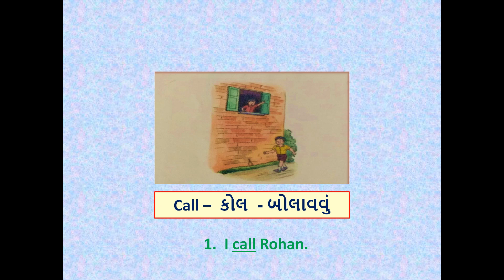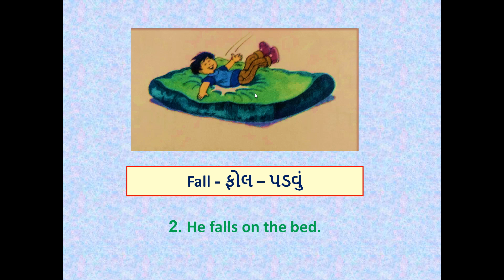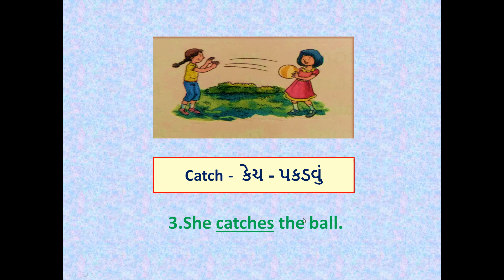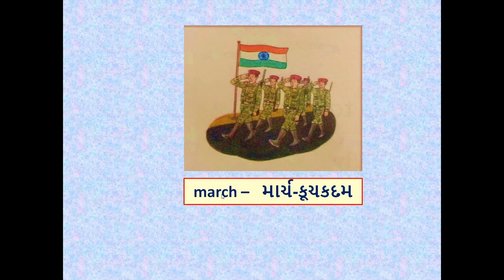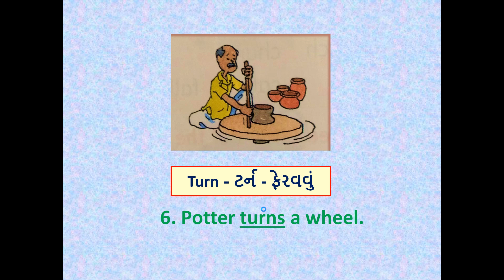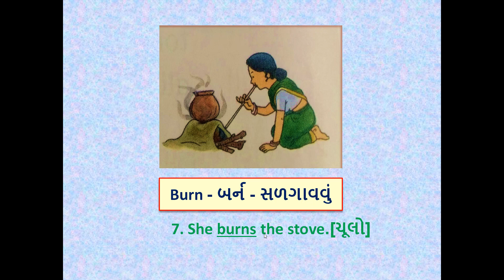SSV : Primary Sec : std3 - ENGLISH - UNIT 1 - ACTION